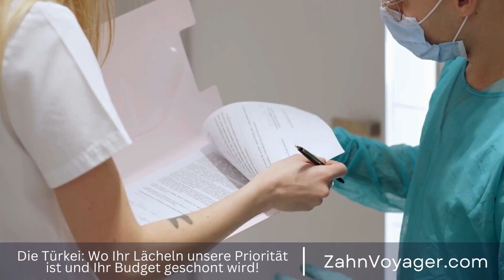Alles was Sie über Zahnbrücken wissen müssen - Wie lange hält eine Zahnbrücke?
Eine Zahnbrücke ist eine feste Prothese, die verwendet wird, um fehlende Zähne zu ersetzen. Sie besteht aus einem oder mehreren künstlichen Zähnen, die mit Kronen auf benachbarten Zähnen befestigt sind. Zahnbrücken werden häufig verwendet, um das Aussehen eines Lächelns zu verbessern und die Funktion von Zähnen wiederherzustellen. Zahnbrücke, Prothese, fehlende Zähne, künstliche Zähne, Kronen, benachbarte Zähne, Zahnersatz,